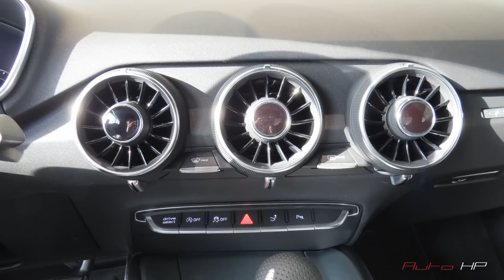2015 Audi TT Coupe 2.0 TFSi quattro S Line S Tronic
Here you will find each variation of the newest and classic Automobile models. Today we will point and take a review to the new Version of Audi TT 2015 Exterior & Interior.
Read also the detailed information by and let us surprise you about the appearance. Throw a look at our Channel and have a lots of Fun with other Videos.

Technische Daten / Fahrzeugdaten
Performance / Leistung : 169 kW 230 PS ( HP )
Marke : Audi
Modell : Audi  TT Coupe 2.0 TFSI quatro S Tronic
Kraftstoff : Super
Hubraum : 1.984 ccm
Farbe : Mythos Schwarz Metallic
Masse des Fahrzeugs : 1.410 kg

Ausstattung / Equipment
— Audi connect
— Alcantara Leder mit S line bzw. S Prägung in den Vordersitzlehnen
— MMI Navigation Plus mit MMI Touch
— İnnenspiegel automatisch abblendend mit Licht und Regensensor
— Audi Matrix LED Scheinwerfer
— Lichtpaket
— Kamerabasierte
— Verkehrszeichenerkennung
— Kindersitzverankerung isofix für den Beifahrersitz
— Sitzheizung vorn
— Komfortschlüssel
— Mittelarmlehne vorn
— Außenspiegel elektrisch Einstellbar beheizbar und elektrisch anklappbar
— Einparkhilfe

- kombiniert / combined : 6,4 l/100 km
- innerorts / urban : 8,3 l/100 km
- außerorts / extra urban : 5,4 l/100 km